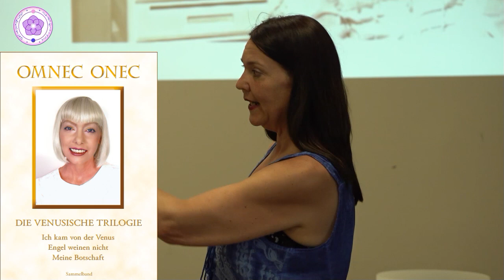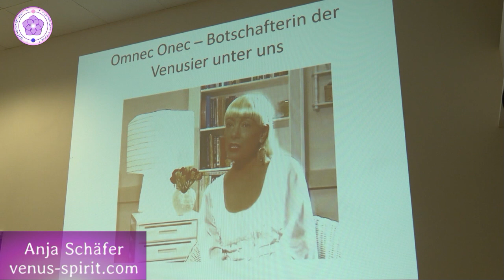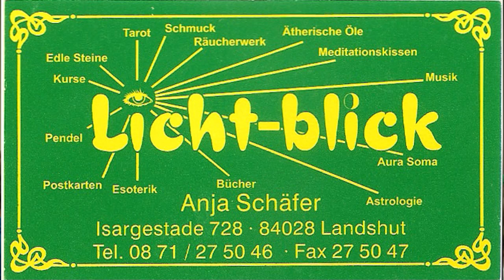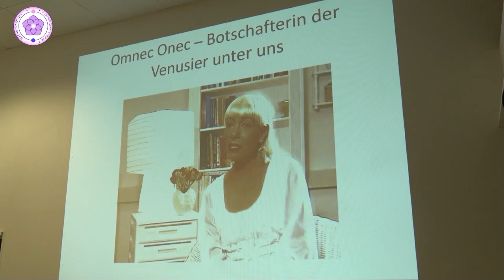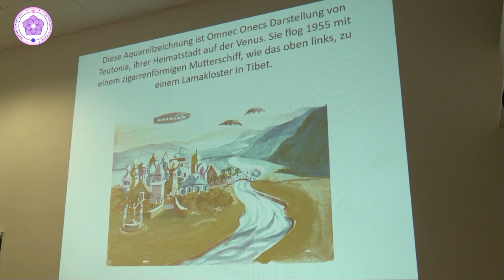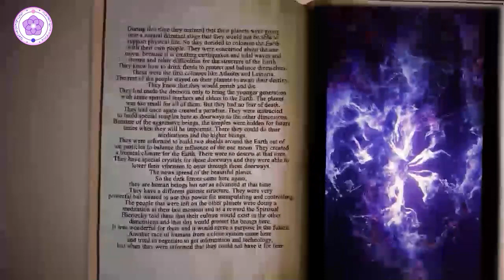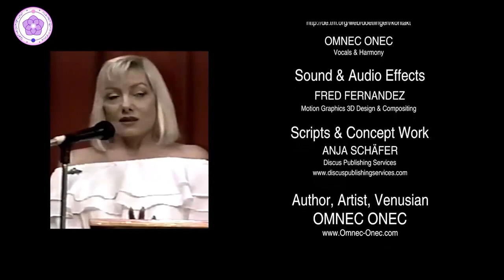Omnec Onec ♡ 25 Jahre mit der Frau von der Venus ♡ Einführungsvortrag von Anja Schäfer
Auszug aus dem Vortrag mit Dr. Raymond Keller "Cosmic Ray" vom 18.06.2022 in Kreuzlingen CH im Rahmen der VON DER VENUS MIT LIEBE TOUR 2022.

Love is ... love is all ... all is love ... (Omnec Onec)

💫✨💫  Please aktivate subtitles in your language with the little settings wheel - cc - automatic subtitles. Love and Blessings, Anja Schäfer

⇨ Sound from CD „From Venus with Love“, track „Love is All“

♡ ✔ Anja Schäfer ▼
⇨ Venus Spirit – Venusische Spiritualität
♡♡♡ Bitte lies unsere Information über unsere Arbeit und erwäge eine finanzielle Unterstützung ⇨
Liebe und Segnungen
Anja